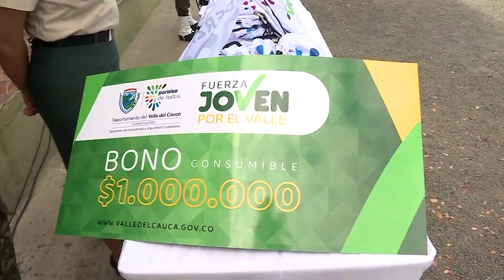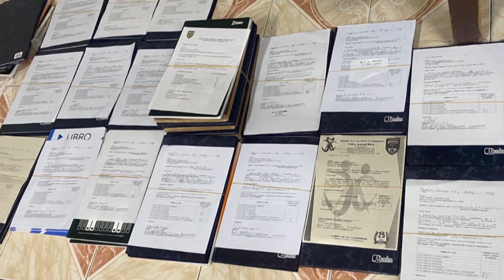INFORMATIVO, GOBERNACIÓN DEL VALLE DEL CAUCA DOMINGO 11 DE AGOSTO 2024 DÍA